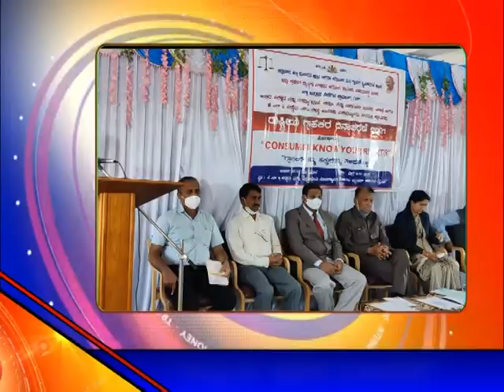ACN NEWS GAJENDRAGAD